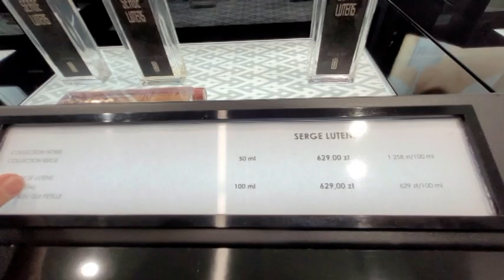АРОМАТЫ ПОЛЬШИ/БЕРЛИНСКАЯ ДЕВА/SERGE LUTENS/СЕФОРА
Всем привет!
Ну, вот и Ароматы Кракова подъехали! До нашего поезда пять часов, вещи мы оставили в отеле и гуляем по городу. Как вы знаете, мы уже добрались домой в Киев, а Краков, где мы были всего два дня, показываем позже.
Наташа нашла чудесную Сефору и ароматы Сержа Лютена.
Кстати. потом мы этот спонжик с Берлинской Девой просто занюхали, аромат класс! Если есть возможность, попробовать его стоит, хотя бы нанести на себя.